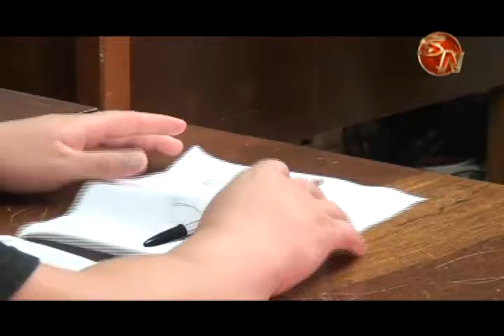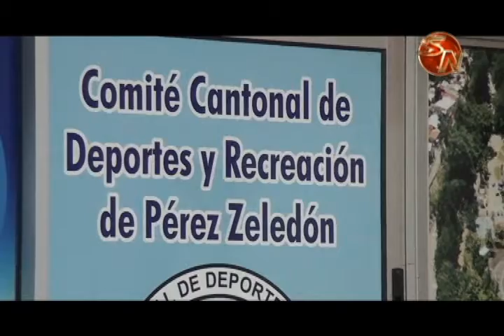14 personas de la Zona Sur participaron en curso de arbitraje de voleibol